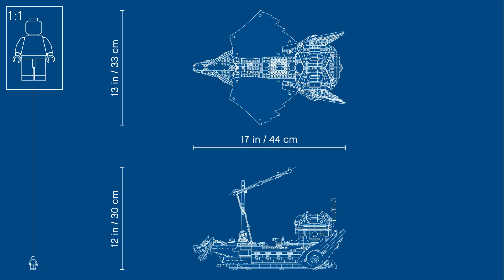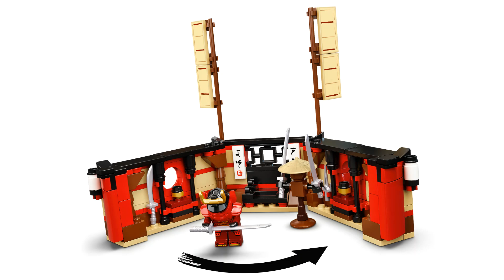LEGO 71705 Ninjago Ninja Zeil vlieger